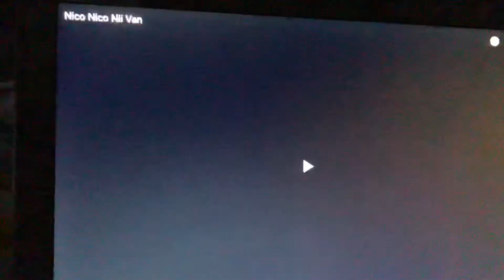Niko niko ni car